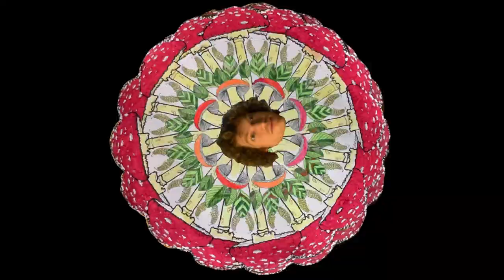Santa Claus Is A Shaman - Yoko Oh Yeah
Yoko Oh Yeah - Santa Claus Is A Shaman
Animation by Philippe Lajeunesse

Santa Claus is a shaman he is a real real man he's on the hunt in north siberia for the amanita muscaria

The Evenki are a tribe who live around the arctic circle, for what for us seems magic is for them quite normal
to go around the land and carry all their gear, they don't ride horses, they ride reindeers

The shaman once noticed the reindeers appetite, for the mushroom under the tree, colored red and white,
The fungus showed him worlds, taught him a new rite, he would lay around with rudolf, and fly all night.

He ride his reindeer, with no fear, to bring all his tribe, knowledge and bliss, so they could feast on mushroom for christmas !

To have the mushroom dried and ready to eat, he would hang them high in what we called the christmas tree
He would go door to door to bring the special treat, if there is too much snow, hell use the chemny.

The solstice comes for them with three days of darkness ... on the 25th the sun is born, let's have a trippy mass

Chorus again